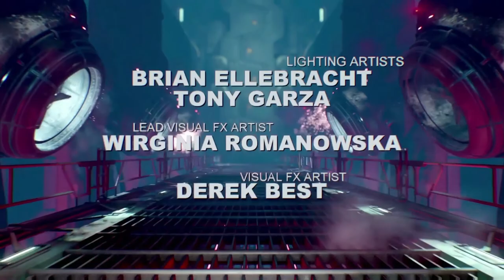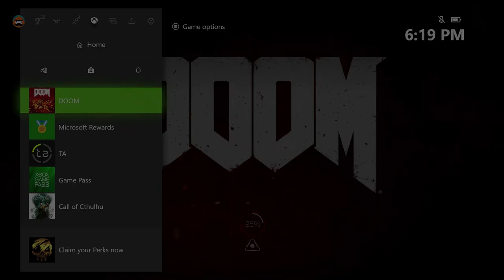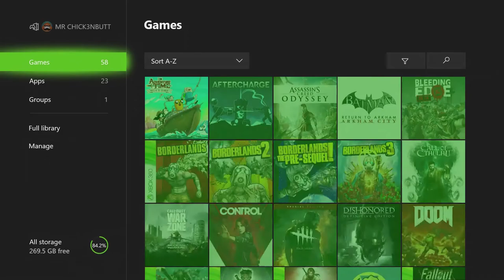YOU RUINED THIS FRIENDSHIP - DOOM #7 (END)